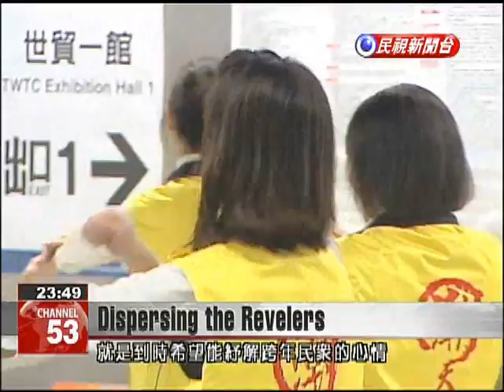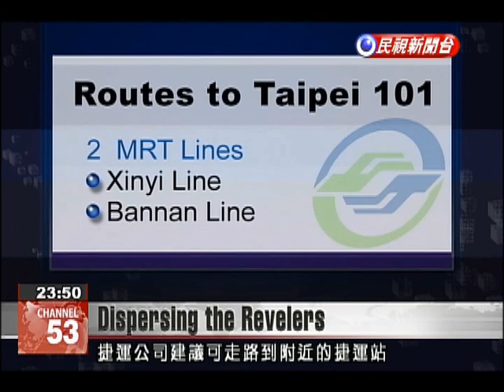Taipei MRT prepares to disperse New Year's Eve 101 countdown crowd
A big task awaits Taipei MRT operators this New Year's Eve. They will have to help clear a crowd approaching 1 million from downtown Taipei when the end of the Taipei 101 countdown party arrives. These are some of the steps they are taking. The Taipei MRT crowd control ambassadors are back. This year they have prepared a series of amusing skits.After months of practice, this team can dance in sync. Its purpose is to help disperse the big crowd that will descend on downtown Taipei this New Year's Eve.Lin Rong-hueiDirector, Taipei Rapid Transit Corp.We spent three months training these 15 people, says TRTC director Lin Rong-huei. Each crowd control ambassador must bring three basic items: first, throat lozenges; second, ginger soup; and third, hot packs. These are needed because the team wil